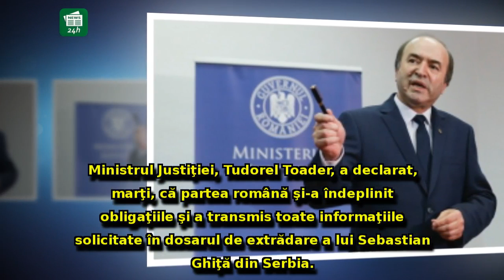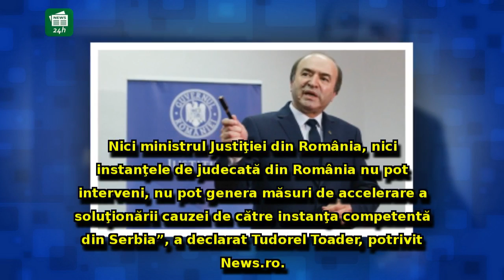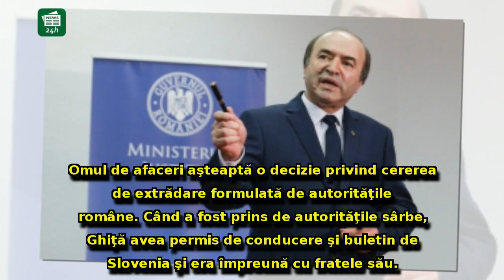Tudorel Toader, noi informații despre extrădarea lui Sebastian Ghiță: 'Partea română şi-a v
Tudorel Toader, noi informații despre extrădarea lui Sebastian Ghiță: 'Partea română şi-a îndeplinit obligaţiile'! Întâlnire cu ministrul Justiției din Serbia